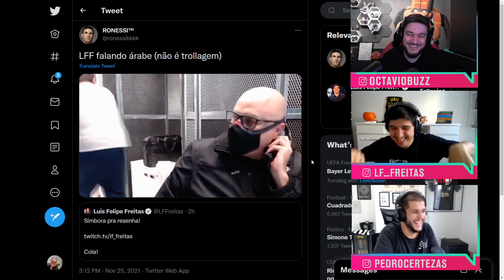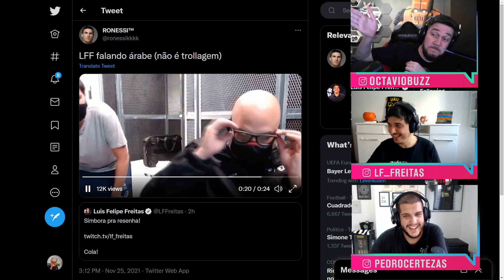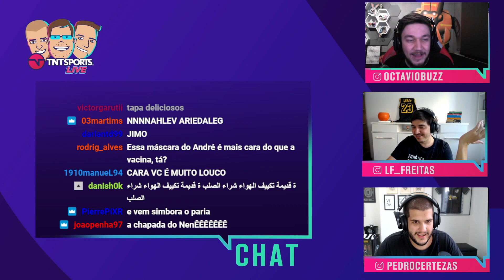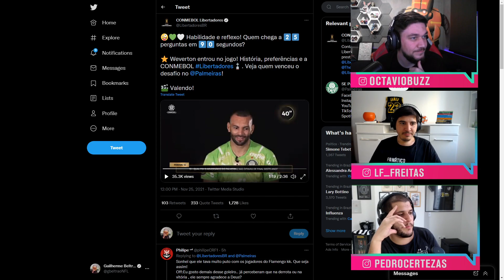REAGIMOS AO LUISINHO FALANDO ÁRABE COM O ANDRÉ HENNING KKKKKKKKKK! - Cortes TNT Sports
Simplesmente a geladeira velhãm do entretenimento!

AGENDA DE LIVES NA TWITCH:
Segunda: TNT Sports Live - 17h
Terça: Formigados Talk Show - 17h (exceto terças de Champions)
Quarta: MFM Debate - 14h
Quinta: TNT Sports Live - 17h
Sexta: Quem Quer Ser Um Idiota? - 16h